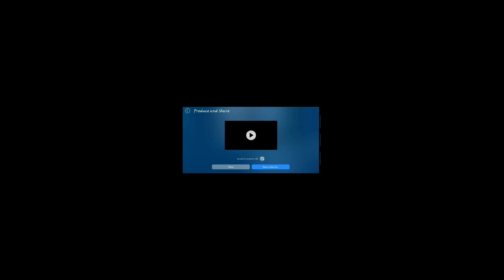Editing Process, its been a year, but its not been as hard as it seems, to an extent 🤪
how i make my videos, from day one

check out this video it only has 10 views but its some PvP, coincidencentally it was the first ever one,

let me be clear, I dont hate China / Russia
 but I do not follow on the ideology and thus in fallout 76 is set in a somewhat Communist invaded post apocalyptic America? if you could describe it that way. but in my opinion its a game and when I play games like such I am tending to be "in character " as a player not as someone looking to go on a spree of "ash piling players" for the sake of language
- this is posted to avoid any confusion as it can be viewed as offensive and that was not my intention at all, just fun in a video game

hope this atleast helps or inspires some of you who inspire to do this kind of thing to get into the action because there's so much out there 🤫 but dnt let em know i sent u ahahaha

back to fallout asap, have a fallout video set to be ready, but I figured it's been a year, spill some beans ❤

I realised what I said was infactual  and well we all know who is The current Superpowers of the world but I removed it due to it being incorrect and I apologise 🤣

dont play NFS FOR 19H30MINS straight and post